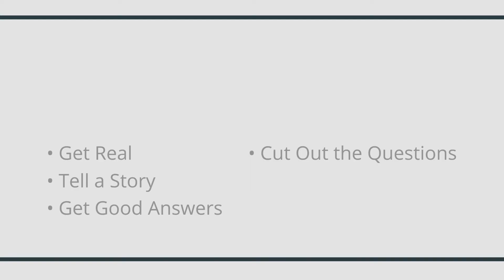SEC Ad Rule Changes: Creating Effective Client Testimonial Videos.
It’s Official! As of May 4, 2021, the SEC ad rule change allows RIAs to use client testimonials. And it’s about time. Those rules have been in place since 1940. We’re talking WWII era. That might have been the time of the Greatest Generation, but those ad rules weren’t the greatest guidelines for modern-day marketing.

In a business where trust is the price of admission, real people giving real testimonials can go a long way. Especially when they are telling their story in a well-produced video.
Create your own videos with our Idea Kit!